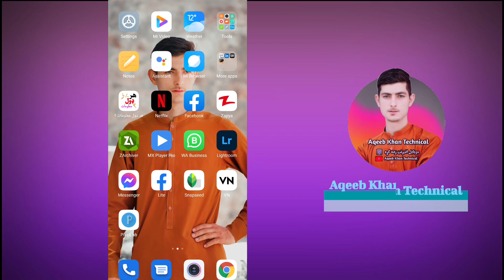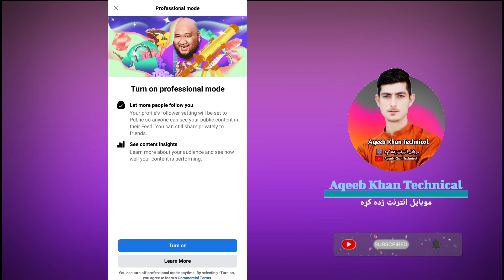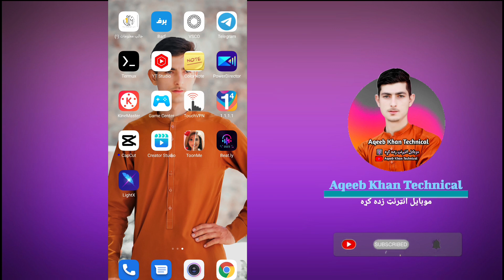how to turn on facebook professional mode | د فیسبوک ایډی می پیج ته چینج کړی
facebook new profile,
facebook professional account creation,
turn on professional mode,
how to activate professional mode fb,
professional mode on facebook,
fb professional mode,
facebook professional mode not showing problem, facebook pofessional mode problem solved 2022,